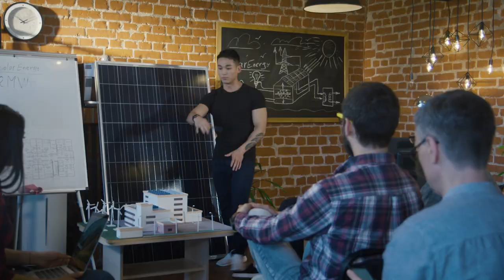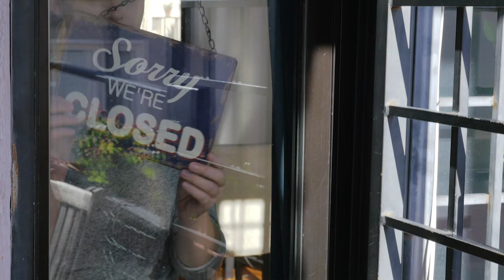Choose Clay County Florida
Clay County, Florida is the fastest growing county in Florida.  The First Coast Expressway is a 46 mile $1.9B FDOT project currently under construction through the heart of the county.  It is rapidly driving area growth and development.  Located just south of Jacksonville, Clay County offers all of the big city amenities in a laid back and safe environment.  Add to that, an 'A' rated school district ranked 7th in the state and it is easy to understand why residents and businesses choose Clay.